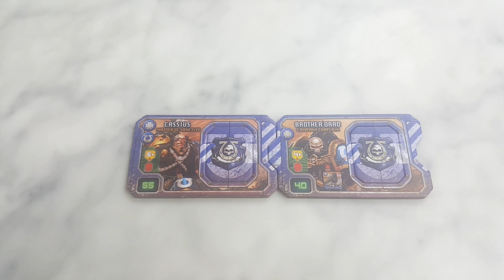Pour l'Empereur et Heroes of Black Reach !!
De retour chez Devil Pig, pour la présentation du nouveau "Heroes" dans le monde de Warhammer 40 000 de Black Reach.